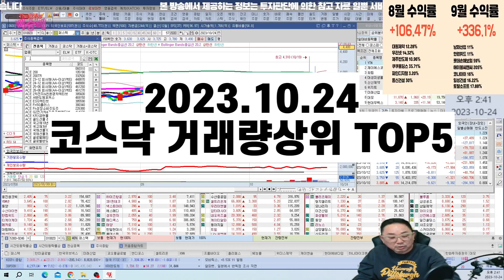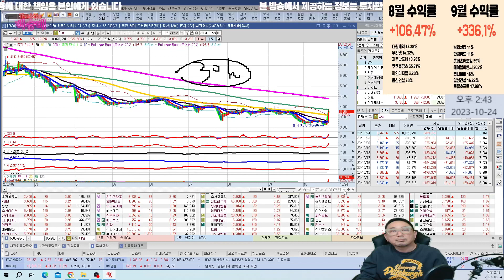코스나인,에스와이,KNN,iMBC,다날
20231024 코스닥 거래량상위 TOP5

혜택1 : 무료 추천주 혜택
혜택2 : 관심종목 매수, 매도 알림 서비스 혜택
혜택3 : 종목상담 무료 혜택
혜택 4: 골드회원 가입 시 다른 유료서비스 할인 혜택